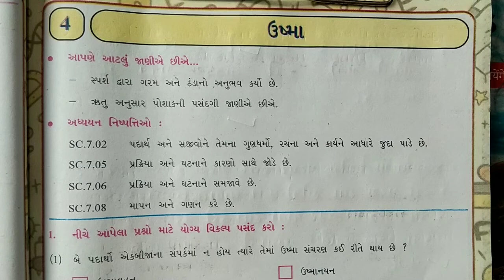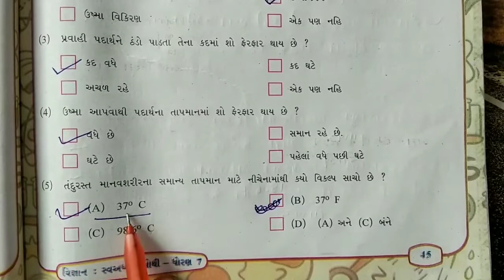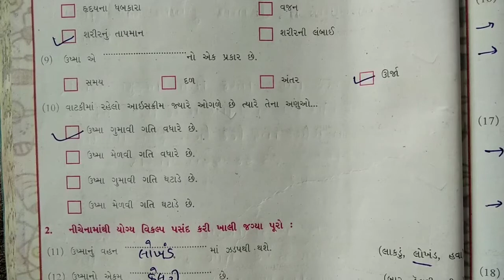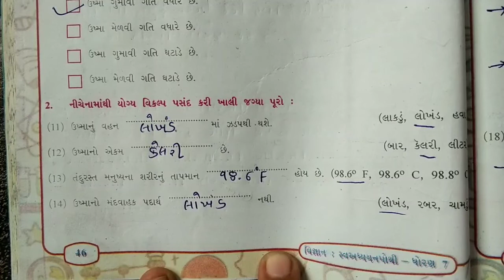std 7 chapter 4 science swadhyay pothi | dhoran 7 ch 4 vigyan swadhyay pothi | std 7 vignan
__  ધોરણ 7  ગણિત સ્વઅધ્યયનપોથીનું સોલ્યુશન  ___

  __  ધોરણ 7  વિજ્ઞાન સ્વઅધ્યયનપોથીનું સોલ્યુશન  ___

std  6 chapter 3 science swadhyay pothi | dhoran 6 ch 3 vigyan swadhyay pothi | std 6 ch 3